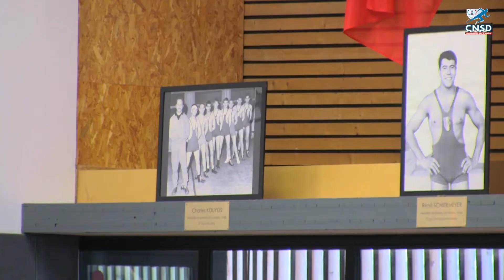Lutte : Rencontre avec les soldats Zelimkhan Khadjiev et Koumba Larroque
Rencontre avec les soldats Zelimkhan Khadjiev et Koumba Larroque de l'Armée de Champions lors d'un entraînement à l'INSEP.